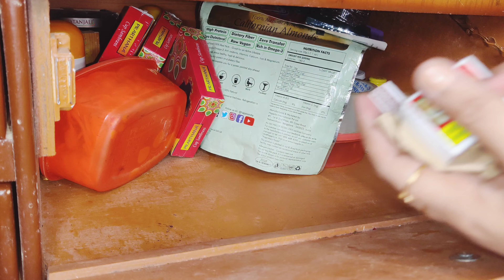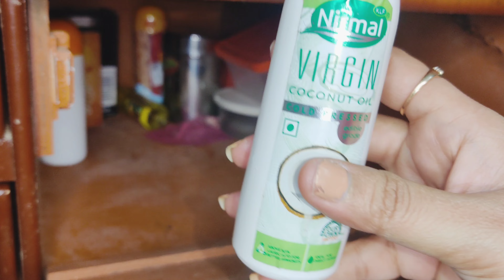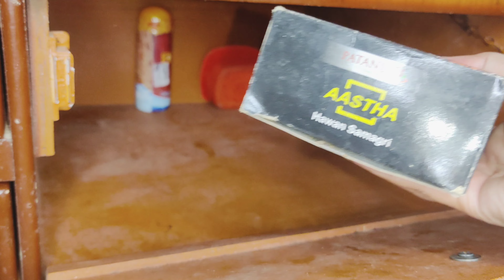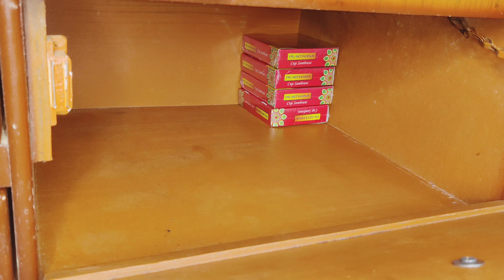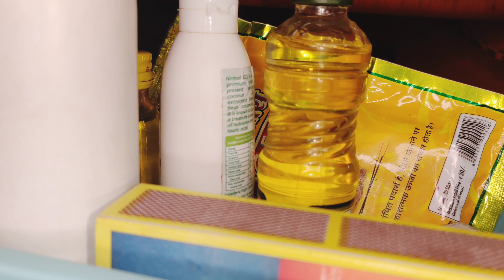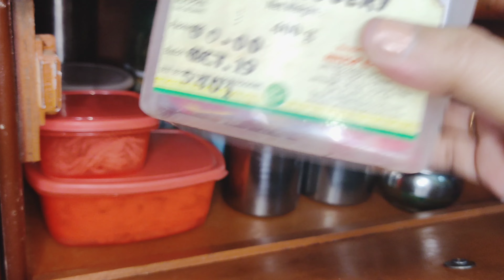[EPISODE 03] - POOJA MANDIR ORGANIZATION SERIES - Daily Pooja Samagri Organization Part 03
Pooja Mandir Organization | Home Mandir Organization | Glossy Portico

Below topics are getting covered in this video:
1. How to organize pooja Mandir
2. How to organize home mandir
3. Home mandir organization
4. Pooja Mandir Organization

@Glossy Portico - सर्व सम्पूर्ण
Following Topics are also covered in this channel:
Laddu Gopal ke sath Dincharya
My home mandir look
Wooden Home mandir design
Home Temple Tour
Home Mandir Decoration Ideas

Online Links for the Products Shown in videos of this channel
Please select the sizes accordingly
Products Link:

Laddu Gopal Special Videos Links

Much love.

Regards,
Richa Singh